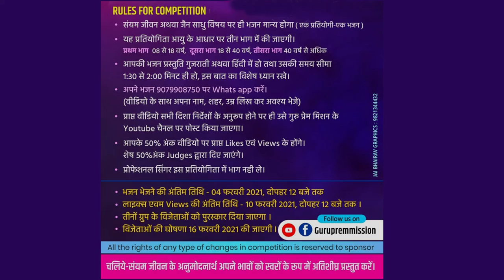NO 043 Mrudula Shah